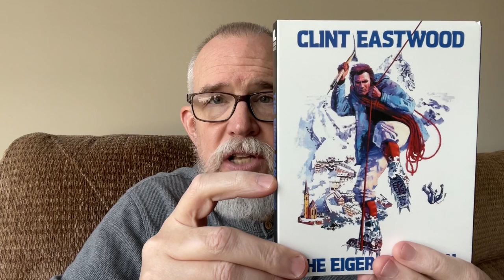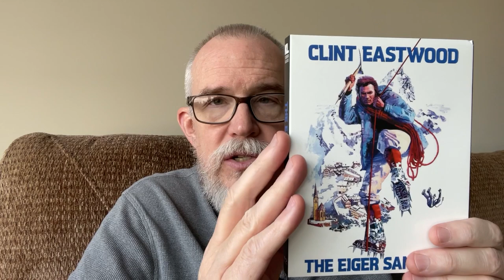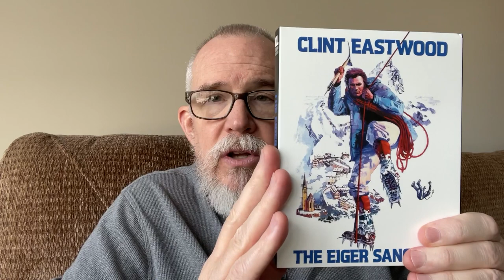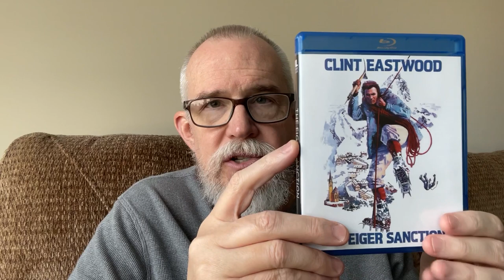Films of the 1970s | The Eiger Sanction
This is video 5 in my series about favorite films of the 1970s.